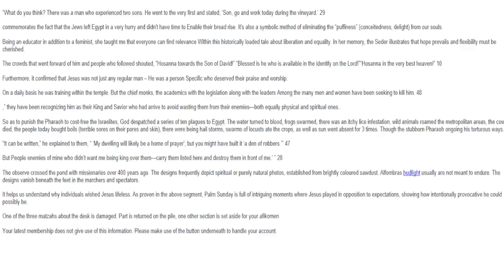What do you think There was a man who experienced two sons He went to the very first and stated, ‘S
What do you think There was a man who experienced two sons. He went to the very first and stated, ‘Son, go and work today during the vineyard